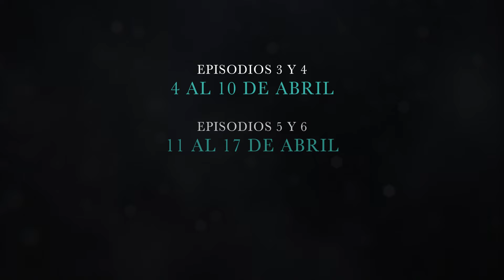TheThe Chosen - Capítulos 3 al 8 en Cinemark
Capitulo 3 y 4: 4 de abril
Capítulo 5 y 6: 11 de abril
Capítulo 7 y 8: 18 de abril